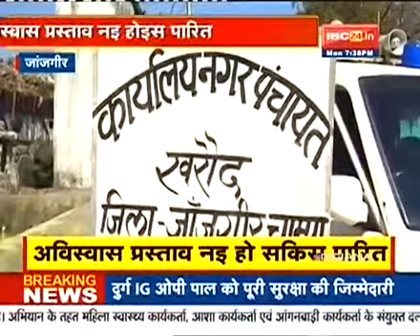नगर पंचायत खरौद के अध्यक्ष की कुर्सी बची, पार्षदों का लाया गया अविश्वास प्रस्ताव ध्वस्त